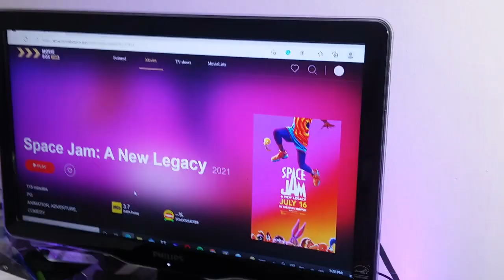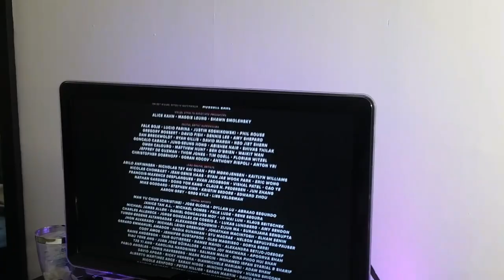Space Jam: A New Legacy - Movie Review (IT'S TRASH?!!)